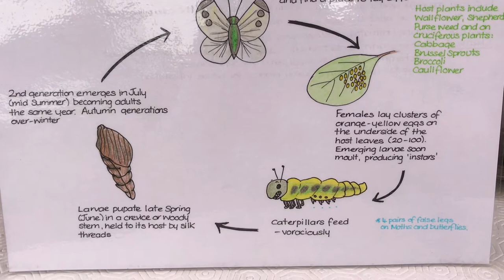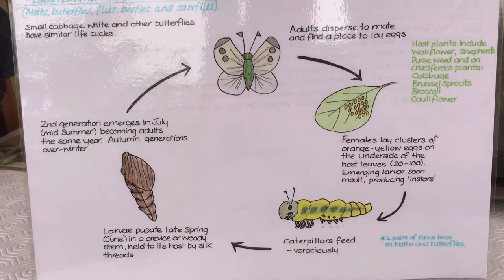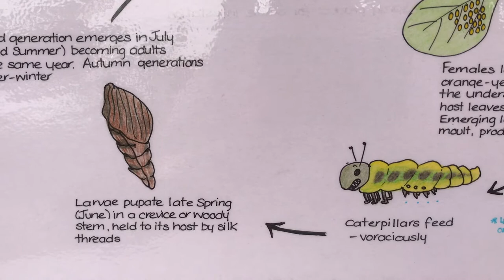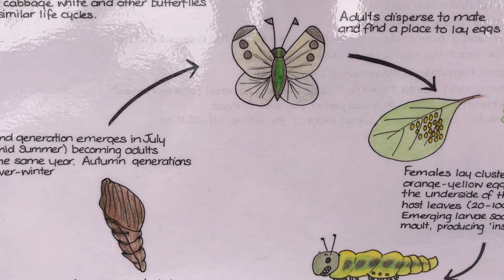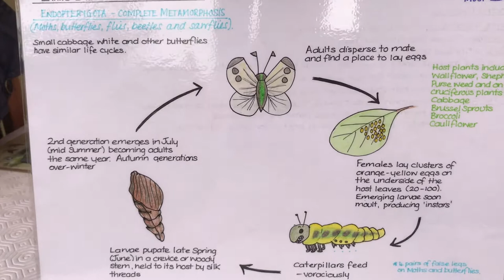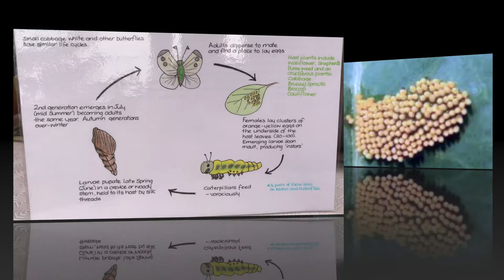Thurso Grows - Go Get Gardening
This week's little video us all about the Large Cabbage White Butterfly, which as lovely as it is, in it's caterpillar form, will completely munch its way through your lovely cabbage leaves! So, here's some information about them so you can protect your brassica crops. Have a lovely weekend everyone :)